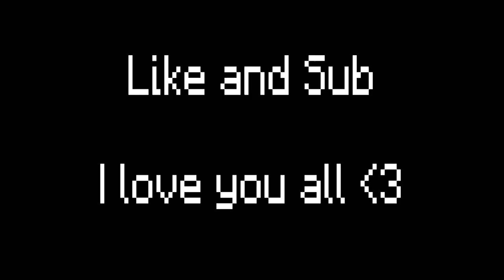Most Famous Trap of Minecraft